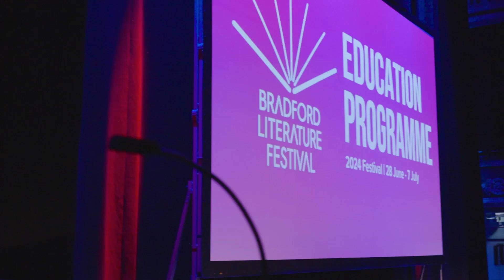Education Programme - Bradford Literature Festival 2024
Bradford Literature Festival (BLF) has developed an expansive, free Education Programme that invites leading writers, performance poets, illustrators, scientists, historians, journalists, among many others, to share their skills through live shows, performances and interactive workshops.

Each day features exciting events, following a curriculum-targeted theme, aimed at a particular key stage or age range, championing an inclusive curriculum that fosters different perspectives on taught topics.

Our themes for 2024 ranged from Ancient Egypt to Shakespeare, Gothic Literature to Climate Change, as well as events on Fairy Tales, Activism, and more!

The Education Programme is free to all non-fee-paying schools, education groups and home educators throughout Yorkshire. Teachers, course leaders, and parents or carers who home educate children can register and book for events. BLF also welcomes fee-paying schools to enjoy this fantastic opportunity at a set ticket price per student.